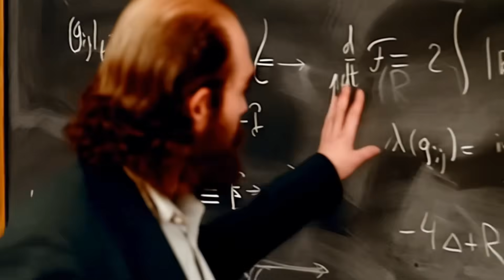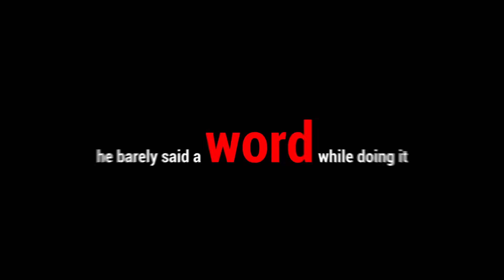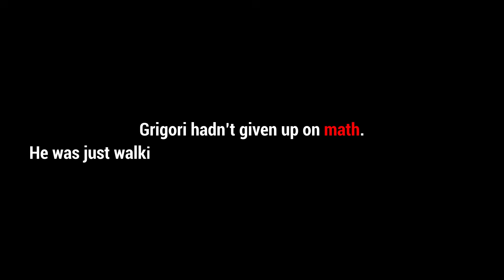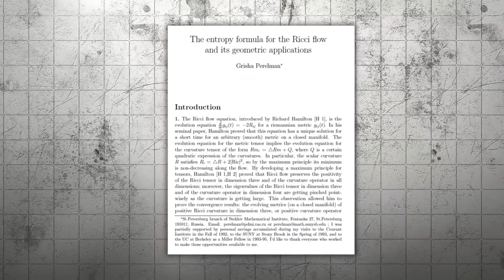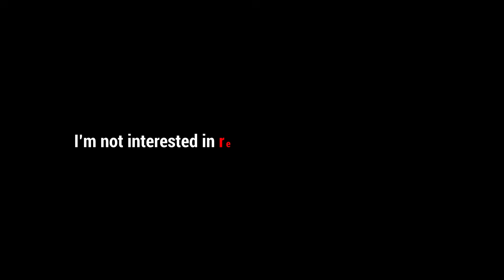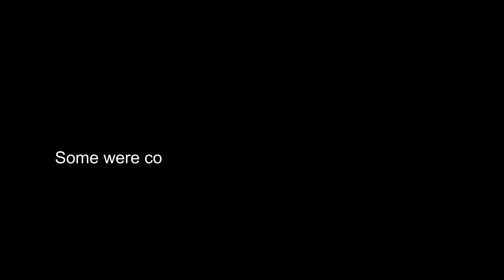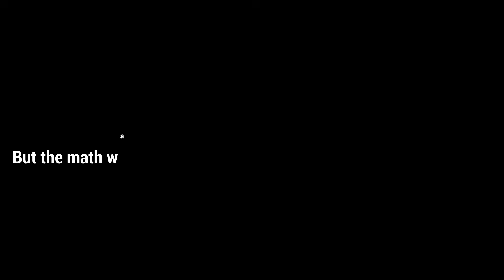The True Story behind Grigori Perelman’s REJECTION of Million Dollar Prize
In this documentary, we dive into the life of Grigori Perelman, the enigmatic Russian mathematician who solved the century-old Poincaré Conjecture — one of the most challenging problems in mathematics. Despite his groundbreaking achievement, Perelman rejected the prestigious Fields Medal and a $1 million prize. Discover why this genius walked away from fame and fortune, choosing solitude instead of recognition. What drives a mind so brilliant yet so reclusive? Watch to find out the true story behind the man who changed the world of mathematics.